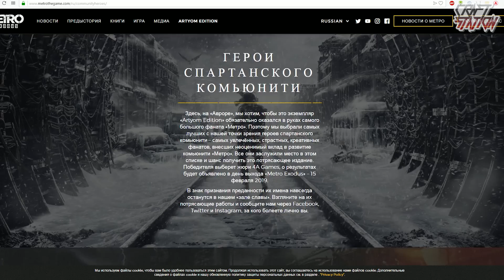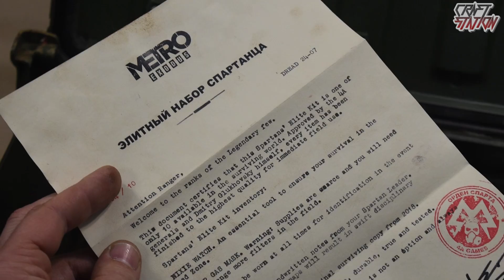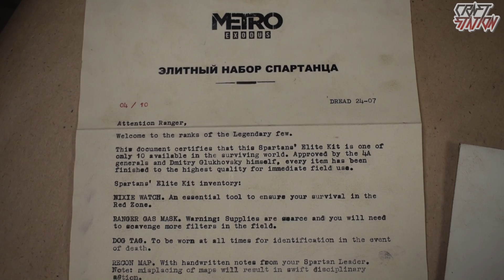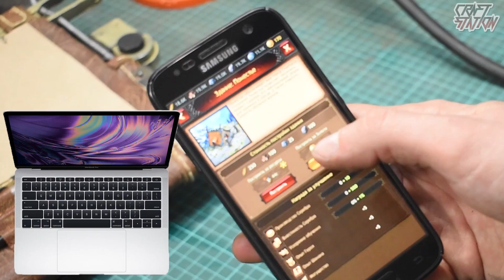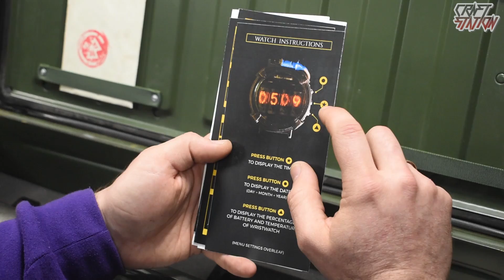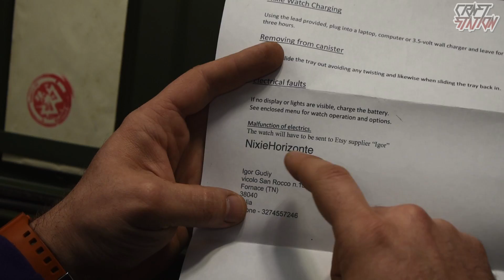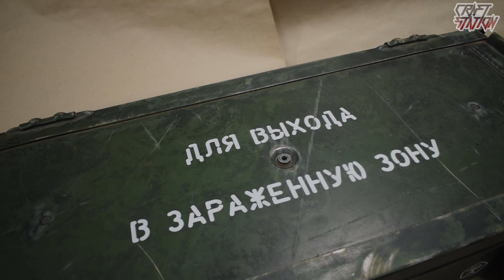КОЛЛЕКЦИОННОЕ ИЗДАНИЕ ARTYOM EDITION ИЗ METRO EXODUS ОБЗОР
Поддержи мой канал! Скачивай Vikings: War of Clans и получи 200 💰голды и 🏥 бесплатный щит:

Всем привет! Наконец-то мое коллекционное издание ARTYOM EDITION ко мне пришел и я решил сделать обзор на него, чтобы показать Вам что же там внутри)